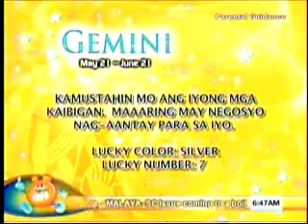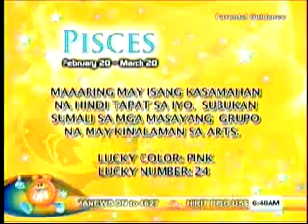MPEG2_Feb01_051459_0-3-2.flv